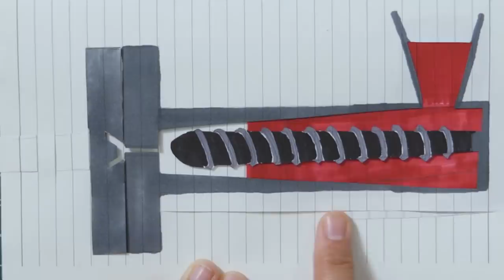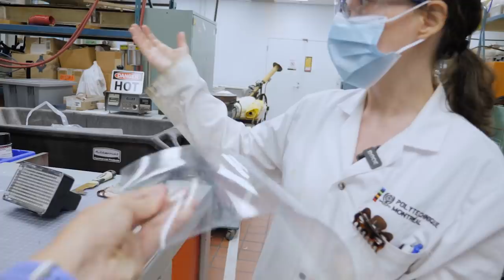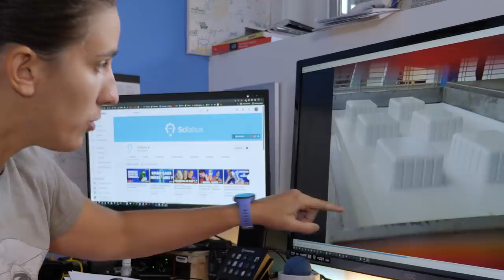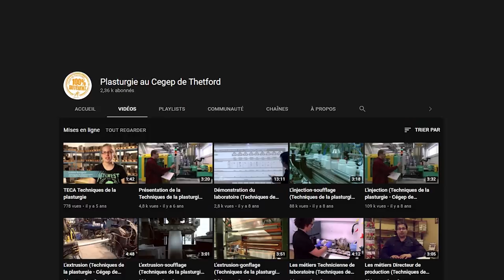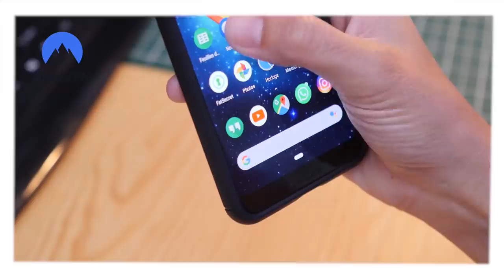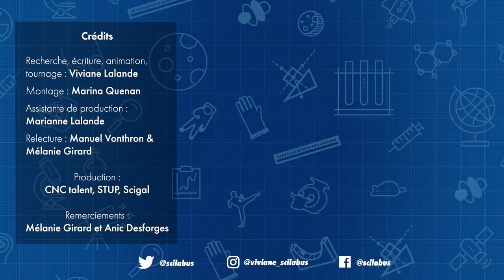D’où vient le nombril des bouteilles ?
Les objets en plastique portent des marques, des indices qui nous permettent de retracer leur processus de fabrication.

REMERCIEMENTS
Mélanie Girard et Anic Desforges
Sous-titres FR et EN : Marianne Lalande

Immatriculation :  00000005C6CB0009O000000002